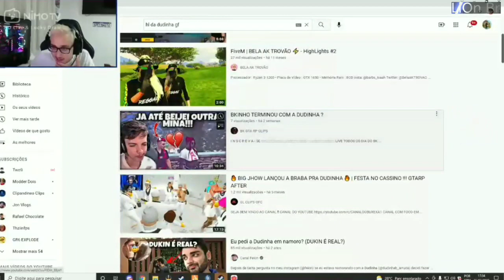BLAU BLAU MANDA RECADO PRO BKINHO DA TROPA DA TURQUIA KKKKKKKKK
Clipe tirado da Live do SpeedMito